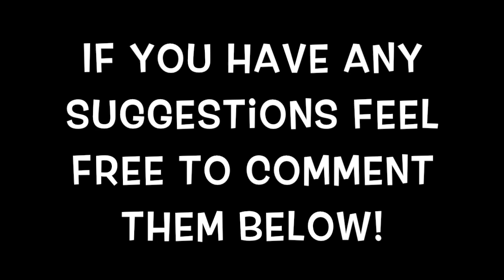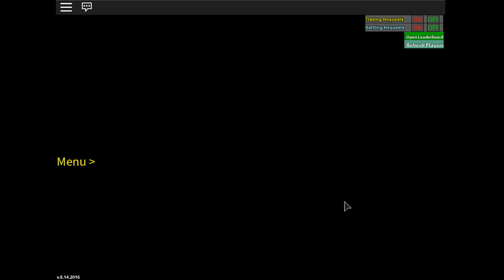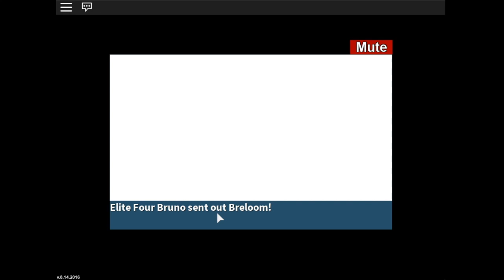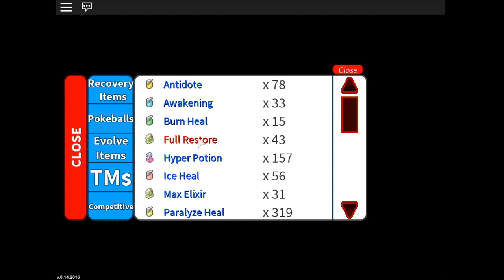Roblox Project Pokemon - Beating E4 with Mewtwo!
This video shows that it is possible to do E4 with a Mewtwo!
He can be found anywhere so lots of people have him!
Like the music? Check it out!